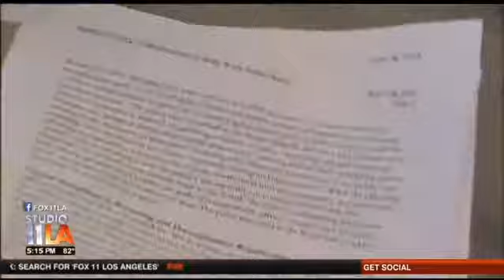'Smile', You're On An LAPD Camera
Sounds good, in theory, but not everyone is happy with the results, especially Peter Bibring of the American Civil Liberties Union .

He says the Department should have held public hearings on the policies after spending so much time on the process, instead, they were announced Friday at the end of the day and approved today by a vote of 3-1. "This is one of the most important policy decision and change in a decade.. shouldn't be handled in such short notice with such little scrutiny. It's deeply troubling.."The basic concept is the cameras are turned on by the officer in almost every investigative and enforcement activities, except say , in the case of a rape victim being interviewed, or a person who is adamant about not wanting to be recorded.
Officers of course cannot tamper with or modify or delete the videos in any way, but they may, in fact they will be expected to review the video of routine cases before writing reports. Then in a controversial plan, officers will also be able to review videos of ''categorical'' uses of force, such as shootings or head strikes with batons, before they write reports. Chief Beck says it's to enhance accuracy, the ACLU says it would enable officers to ''get their stories straight' and undermines the so called ''transparency'' that is everyone's goal.